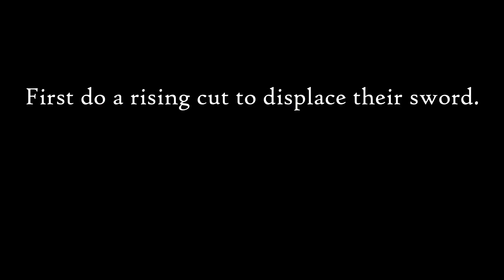Winding - Hwigeom Hyangjeokse [Jedok Geom Techniques]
Today I show a technique from the Korean sword manual Jedok Geom in Muyedobotongji. This is the technique called Hwigeom Hyangjeokse which translates to swinging the sword at the enemy. It is a technique to wind onto the inside line of the opponent's blade to cut them.

Hwigeom Hyangjeokse involves throwing a rising cut (usually from the left low guard to the right, here I happened to start in right low guard so had to do an odd rising cut to the right) to displace their sword, then turn the sword on their blade to take the inside line and step through and cut them down. There are a few more nuances which make this work, but once you've got them down its a great move to have in your arsenal.

Always be aware of your surroundings and minimise harm to yourself, others and your environment. Never use weapons when intoxicated or upset or for any act of violence.

If you live in Sydney we’d love to train with you, check out our club
If you want to learn more about Jedok Geom and Korean Swordsmanship check out my book